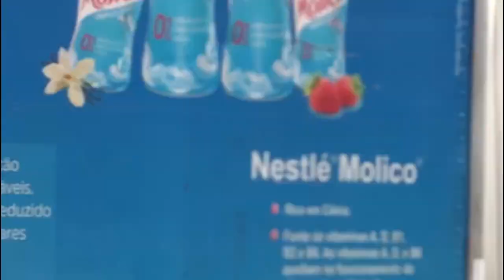Passeando de Carro pela Praia da Barra do Ceará, em Fortaleza.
Barra do Ceará é um praia brasileira localizada no bairro da Barra do Ceará, no município de Fortaleza no estado do Ceará.

A Praia da Barra do Ceará fica localizada no bairro de mesmo nome, Barra do Ceará, na cidade de Fortaleza, Ceará. A praia é imprópria para banho, por receber as águas do rio Ceará, e é formada por dunas fixas e arenosas
próxima de dois espigões, a Formação Barreiras é a base para manter as dunas.

Em 1600, ocorreu a primeira ocupação holandesa no Ceará. Além de ser próximo da foz do Rio Ceará, a Barra do Ceará possui recifes naturais.

Siga também o Nois no Rumo na sua rede social preferida:
Threads: @noisnorumo
Tik-tok: @noisnorumo